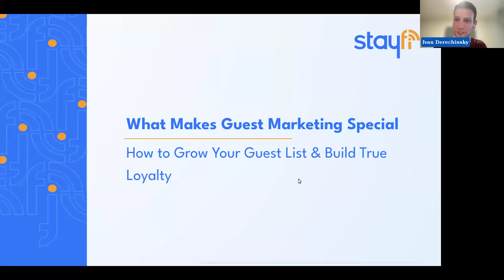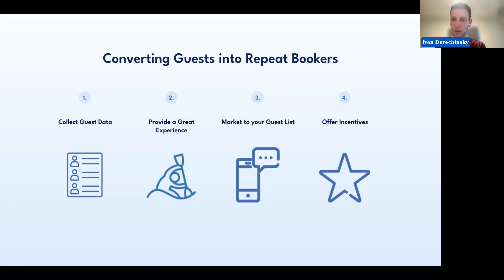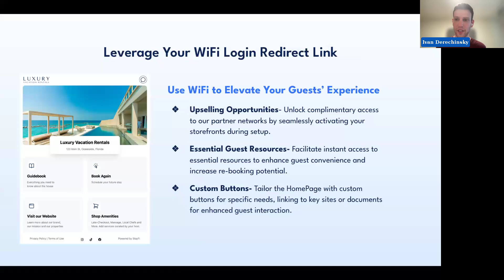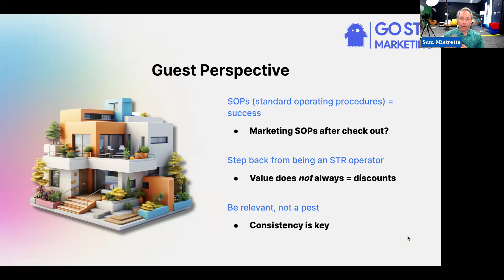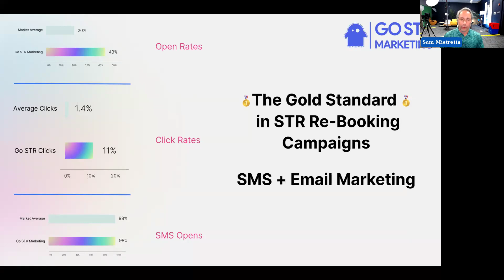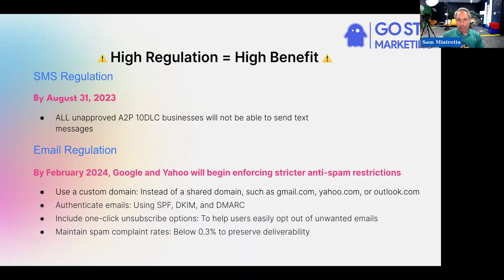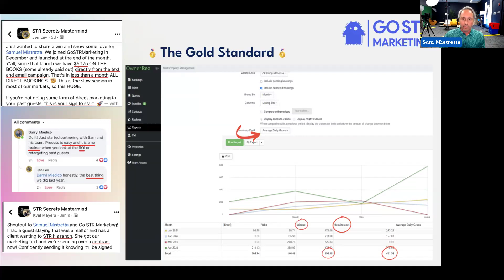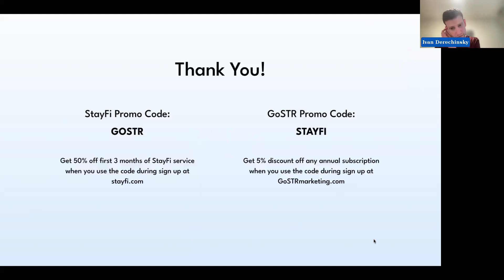What Makes Vacation Rental Marketing Special: How to Grow Your Guest List & Build True Loyalty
In this insightful webinar, the CEO of GoSTR Samuel Mistretta and StayFi share their expertise on mastering guest marketing to enhance your direct booking rates. Dive deep into strategic insights, growth techniques, and the latest technologies that set your vacation rental business apart from the competition.

Key Takeaways:
🔹 Strategic Insights: Discover the unique advantages of integrating advanced guest marketing tactics into an STR business.
🔹 List Growth Techniques: Learn effective strategies to expand your guest list using targeted marketing approaches.
🔹 Loyalty Building: Explore how to foster genuine loyalty through personalized guest interactions and experiences, ensuring repeat stays and glowing recommendations.
🔹 Real-Life Examples: Hear successful marketing campaign stories and their impact on guest loyalty and direct bookings.
🔹 Practical Tips: Get actionable advice on using StayFi's tools alongside GoSTR's expertise to create a seamless marketing experience.